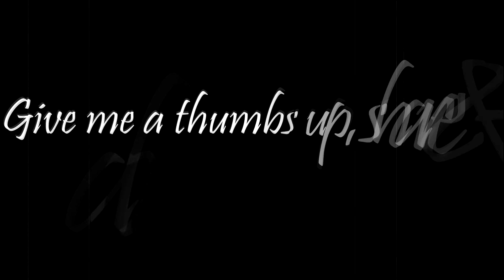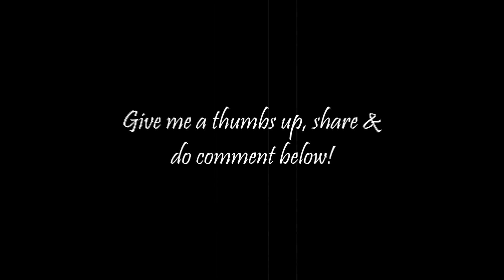Reacting to 'Nora Fatehi, Ray Vanny - Pepeta (EXCLUSIVE Music Video)'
Yo yo yo!! Sup guys!!! I was so excited to react to Pepeta by Nora Fatehi because she looks so cute! I love this video so much & I hope I can inspire you to be a better person!! See you guys in my next video!! Peace out!!!

Shot by Christopher Corinthian